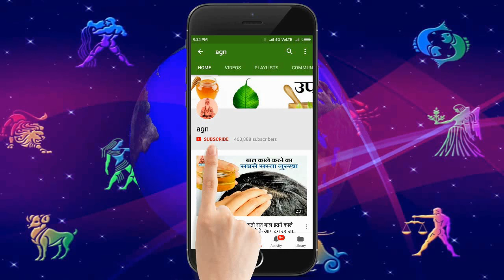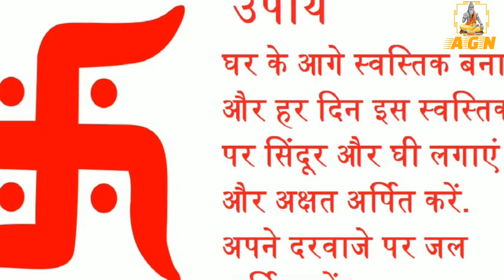मेष राशि वालों के लिए कैसा रहेगा साल 2020, वार्षिक राशिफल 2020